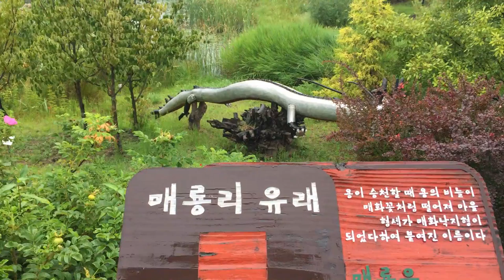Hwanghaksan Arboretum, Yeoju-si, KOREA - CRUISE 2015/여주 황학산수목원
Hwanghaksan Arboretum, Yeoju-si, KOREA - CRUISE 2015
여주 황학산수목원
travel, filming, editing : PJH Films(NJH&PJH / Republic of Korea)
device : LanParte HHG-01+iPhone6
date : July 12, 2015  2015년 7월 12일